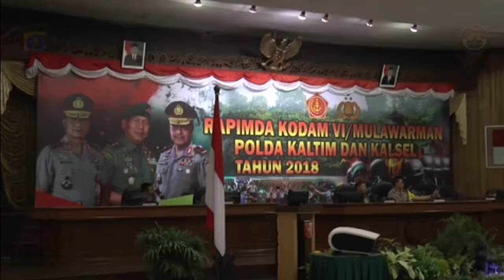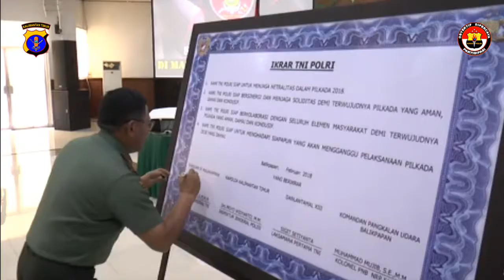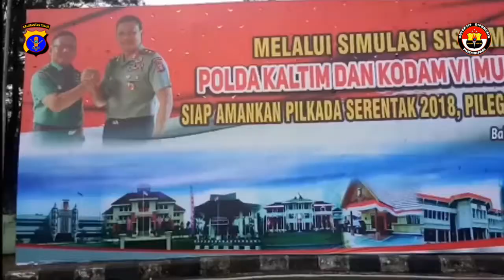Rapim TNI POLRI di Kaltim Demi Terwujudnya Pilkada Serentak 2018 Aman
BALIKPAPAN Poldakaltim.com -- Pangdam VI Mulawarman dan Kapolda Kaltim bersama para perwiranya gelar Rapat Pimpinan (Rapim) TNI/Polri dalam rangka sinergitas, soliditas dan profesionalitas pengamanan Pilkada serentak tahun 2018 dan tahapan pemilu 2019 di Mako Kodam VI Mulawarman, Balikpapan. Selasa (27/2/2018).

Di hari Kedua Rapim TNI POLRI ini menggelar simulasi sistem pengamanan kota (Sispamkota) di depan Pantai Monpera Jalan Jenderal Sudirman, Balikpapan. Rabu (28/2).

Dalam simulasi tersebut, ditunjukkan sistem pengamanan yang dilakukan TNI-Polri saat Pilkada serentak. Seperti mengamankan waktu pengiriman surat dan kotak suara dan penghitungan surat suara. Termasuk juga sistem pengamanan saat pasangan calon menjadi sandera, waktu melakukan masa kampanye hingga penetapan.